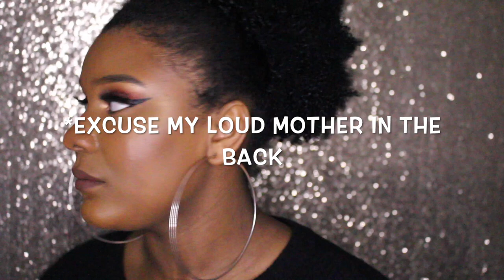WORKING AT SEPHORA INSIDE JCPENNEY'S || SEASONAL EXPERIENCE (w/ details, tips, etc)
Here's my experience working at Sephora inside JCP! This was by far the best job I've ever had. It was really fun!